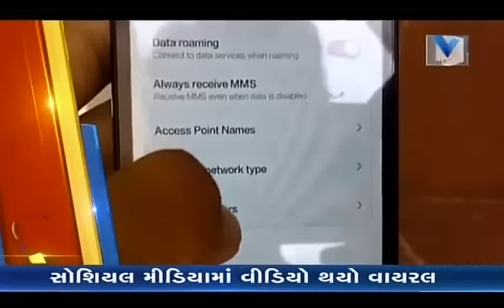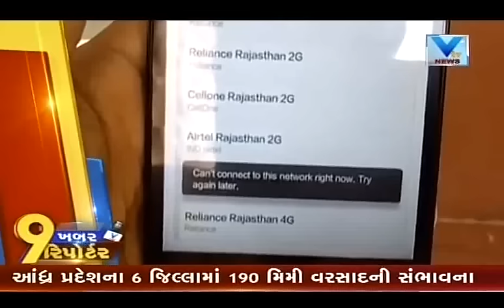Best way to use Jio 4G Sim in 3G Phone | VTV Gujarati